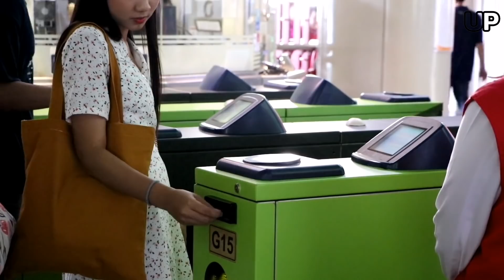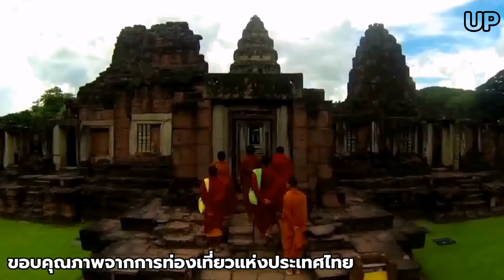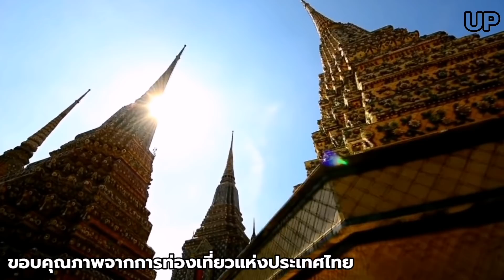จีนจับมือไทยและยูเออี วิจัยโครงการเงินดิจิทัล